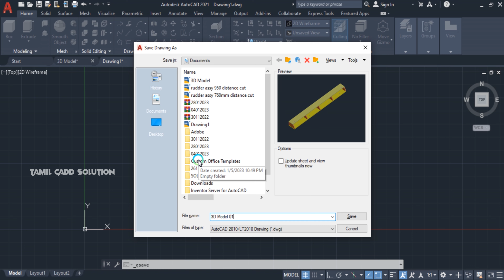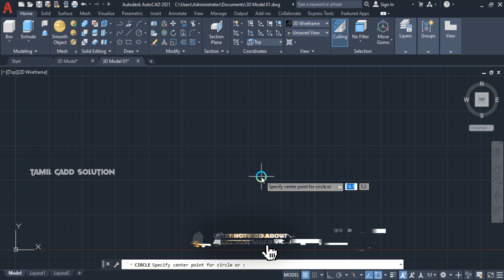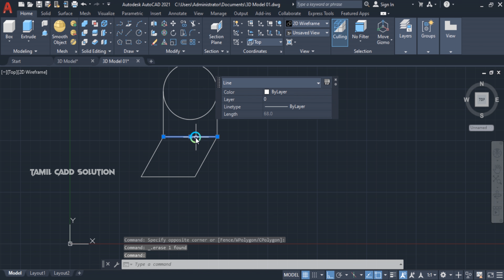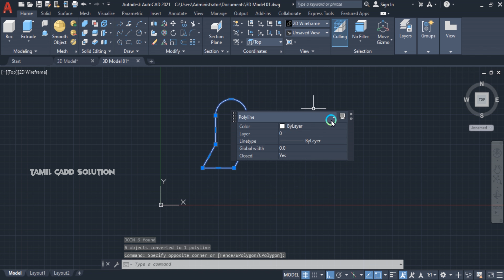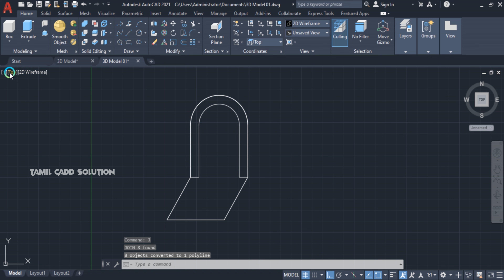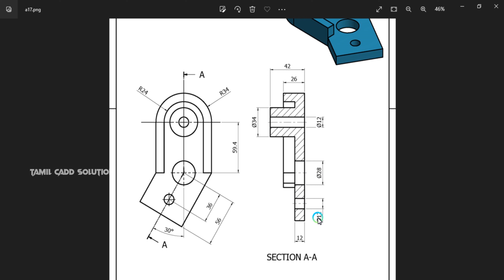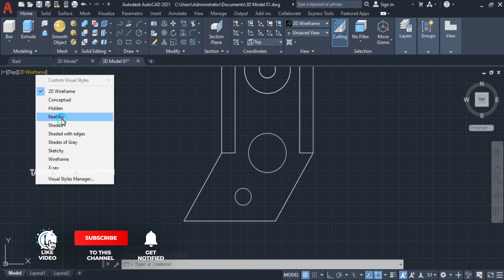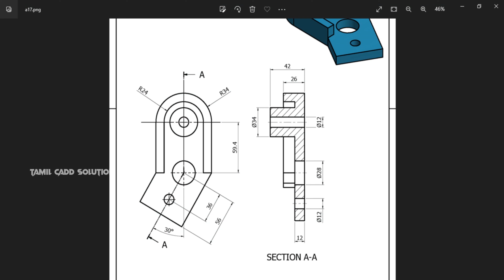AutoCAD 3D Model Tutorial_01 | Tamil | 2023